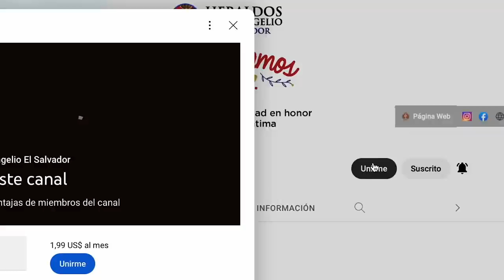🎙️ Sus cuerpos no se corrompen!! | Podcast Salve María - Episodio 101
Hoy conocemos a los santos que después de muchos años de fallecidos, conservan su cuerpo incorrupto. Una prueba más de su santidad.

Heraldos del Evangelio El Salvador - Canal Católico.